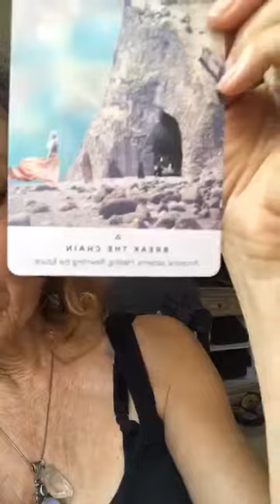The World's Waiting for YOU with Lorraine Pursell, MA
Ground to Mother Earth and hear her messages for you as you bask in the Quantum Field of possibilities. What is the BIG DREAM you came here to fulfill. Don't let it wither and die- this is WHY we get depressed! Unless we align with our big dream, depression, despair, anxiety, panic and doubt are almost inevitable. to change your life for the better forever.

Lorraine Pursell, M.A. is a global thought leader on self-love and trading depression, anxiety, shame, doubt, fear & guilt for Fulfillment & Happiness. She's an International Bestselling Author and shares virtual stages with Dr. John Gray and other globally renown thought leaders.

Her weekly NBC TV show for 2.5 years, her speaking, videos, and writing, makes her beloved and respected by followers around the world for her openness about her own personal journey since 1995.

Her platform stems from her personal story and how she gained peace after life-long depression with suicidal ideations and an 18-year addiction to Zoloft. She reverse-engineered depression, sadness, doubt, shame, guilt, anxiety and fear so that she can show you how to live a joyful life!

for full access to Lorraine’s TV and radio shows and other free resources. Masters: Marriage, Family and Child Counseling, Post-grad Board Certified Educational Therapist, Divine Living Coaching Certification.